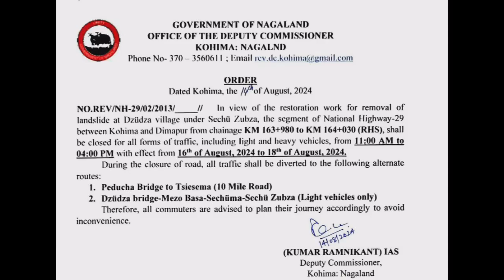Update Nh-29 Dimapur to Kohima 16-18 August 2024